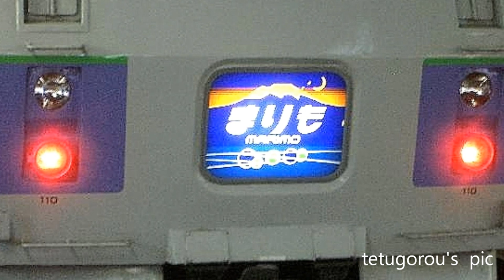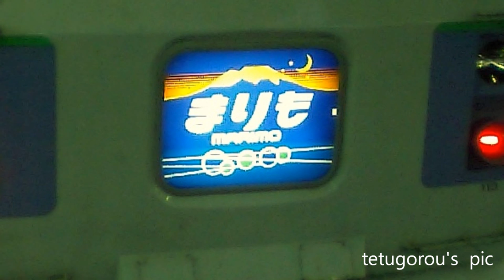183系夜行特急まりも スライドショー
2001年（平成13年）7月1日：特急「おおぞら」の車種を「スーパーおおぞら」に使用されるキハ283系気動車へ統一することに伴い、従来どおりキハ183系で運行される夜行列車は特急「まりも」に変更。
また、「まりも」名称復活を記念して「北斗星」で使用する24系客車を使用した「北斗星まりも」が運転された。
2001年（平成13年） - 2005年（平成17年）：夏季に花咲線に直通し根室駅まで延長運転を実施。釧路駅 - 根室駅間は快速列車で、下り「はなさき」と上り「ノサップ」のダイヤによって運行。この際、釧路駅 - 根室駅間のみでの快速を運休とし、「まりも」を運行した。なお、これら快速列車の折り返しで運行される釧路駅 - 根室駅間の普通列車にも、同じ車両が送り込み運用されていた。
釧路駅 - 根室駅間延長運転時の停車駅は以下の通り。
釧路駅 - 東釧路駅（下りのみ） - 厚岸駅 - 茶内駅 - 浜中駅 - 厚床駅 - 落石駅 - 根室駅
2007年（平成19年）10月1日：「まりも」が週末や繁忙期などにのみ運転される臨時列車に格下げ。
2008年（平成20年）8月31日：同日発車列車を最後に「まりも」が廃止。これにより、北海道内だけで運行する定期夜行列車は消滅。
2011年（平成23年）7月22日・23日：2日間限定で団体列車として急行まりもが復活予定であったが、その後中止が発表された[4]。
2012年（平成24年）7月20日・22日：北海道デスティネーションキャンペーンに伴い、2日間だけ「急行まりも」として運行する。20日は札幌駅発、釧路駅行きで、千歳線→石勝線→根室本線経由、22日釧路駅発、札幌駅行きは根室本線→函館本線経由で運行する。
使用車両：DD51 形機関車牽引、客車５両（14 系座席車３両、24 系寝台車２両）